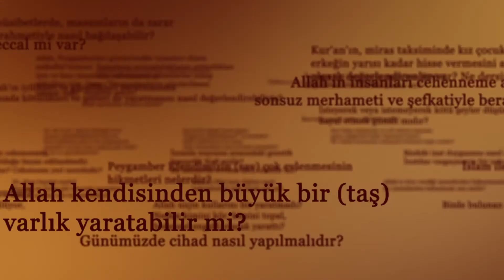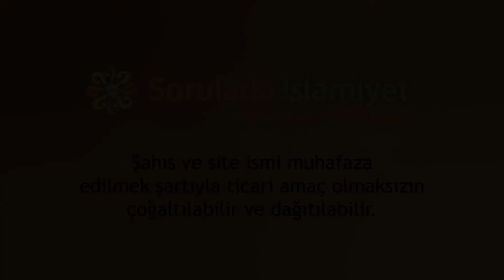Allah'ın bize verdiği nimetlerden bahsetmek gurur olur mu? - Sorularla İslamiyet